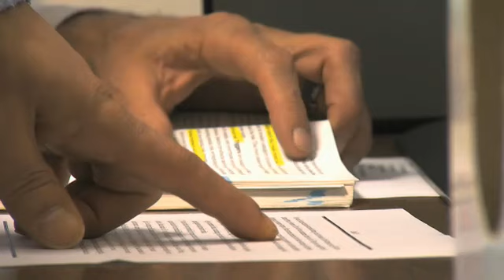Austin Community College Computer Studies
Computer Studies at ACC includes Computer Science, Computer Information Technologies, and our Accelerated Programmer Training.